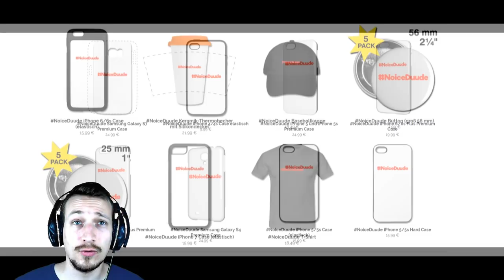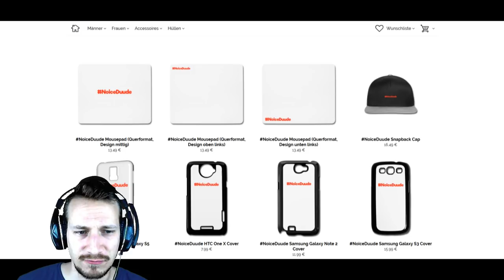ECHTES CS:GO KNIFE KARAMBIT | Merchshop | Livestream heute 19:30 Uhr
Schaut euch das edle Geschenk an, dass ich BigWarlyn mache =)
CS:GO REALLIFE KNIFE HELL YEAH :D Die Leute von der Himmelsschmiede haben es echt drauf !
Desweiteren gibt es News zum Merchshop :)
Tägliche Unterhaltung !
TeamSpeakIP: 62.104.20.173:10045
Password: ebn

Mein Equipment:
Camcorder: amzn.to/1SCPTgw
XboxOne: amzn.to/1OdHTgA

Used Song:
by
teknoaxe